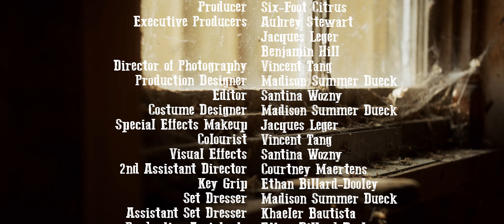SIX FOOT CITRUS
SIX FOOT CITRUS - PRAIRIE DOG

@sixfootcitrus PRAIRIE DOG

DIR @aubrey.stewart.31 @ja98leger
DP @vincetang_
PRODUCTION DESIGNER @madisonsummer.d
GE swing @ethnbd
Editor @santina_wozny
Cast and Crew @coyote_mae @_khaeler @justinband @lukas.oravec @stevenanddogandband @bennymountain